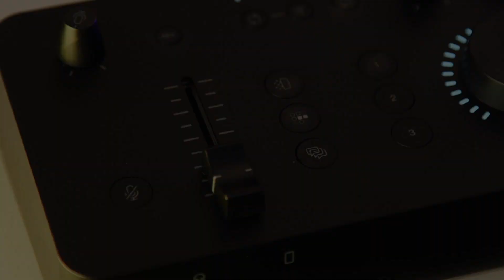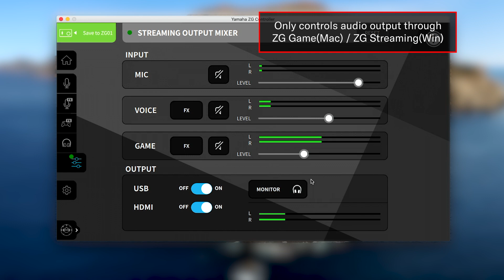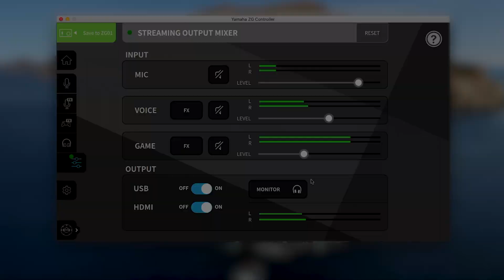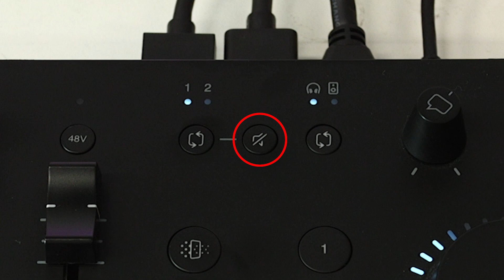Capturing Audio in ZG Controller: Yamaha ZG01 Quick Setup series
In this video, we’ll take a look at how to use the audio drivers from the ZG01 Game Streaming Audio Mixer to record or stream audio from your mic, voice chat apps, and gaming console.

The subtitles are available in the following languages:
English, 日本語

You can find out more about the ZG series.

Portions of the materials used are trademarks and/or copyrighted works of Epic Games, Inc. (parent company of Psyonix). This material is not official and is not endorsed by Epic. Used with permission.